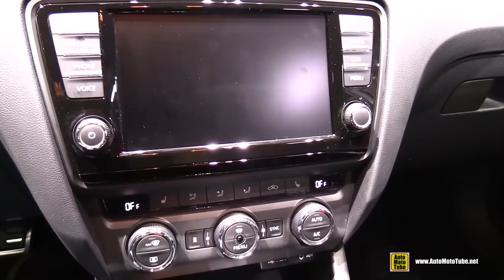2016 Skoda Octavia RS Combi 2.0 TDI - Exterior and Interior Walkaround - 2016 Geneva Motor Show